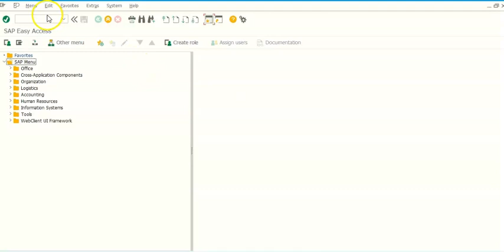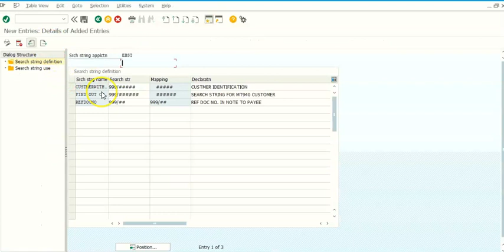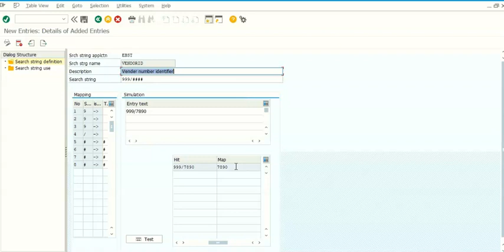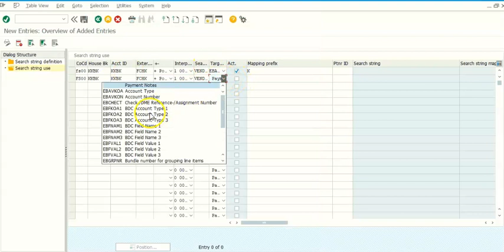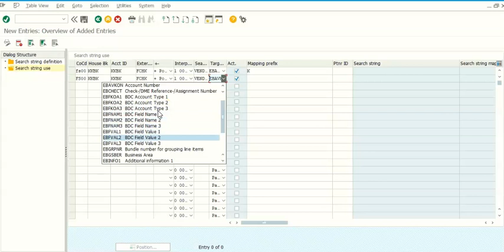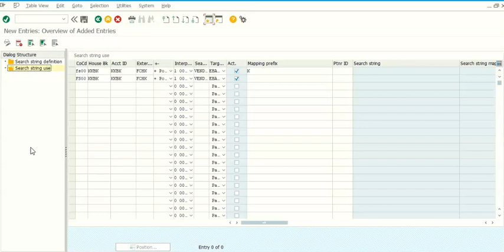How to use search string in SAP EBS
This video will cover the basics of search string and the possibilities in EBS. We have tried to explain importance of search string with a live business scenario.

eBook for EBS & BRS:
Manual and electronic bank reconciliation in SAP: Step by step guide for EBS with real time business scenarios

ERP College is a knowledge portal for all of those who want to learn SAP. This is a one-stop reference for your entire SAP needs. Here you will find blogs that will help you to point out daily support issues.
The blog covers technical, educational, and psychological aspects of working with SAP, mostly from the point of view of consultants or people responsible for implementing SAP software.
Explore the ebooks available on this platform. Micro topics are covered with macro details in the books available on SAP College.

Content:

00:00 Introduction
00:45 Bank File Format (MT940)
02:00 Search String Configuration
06:10 Conclusion